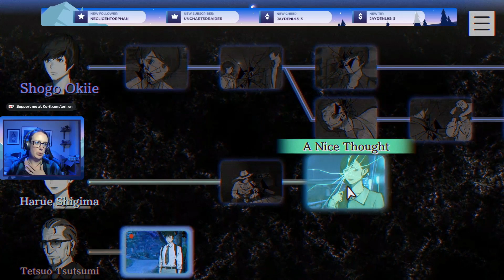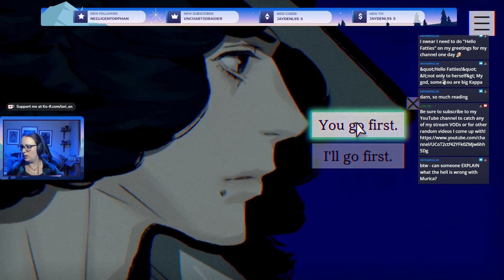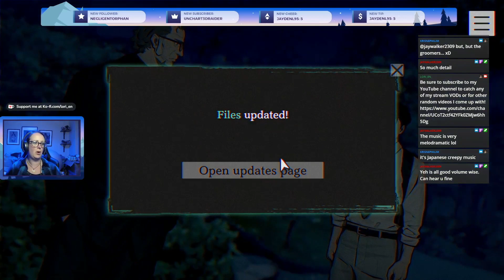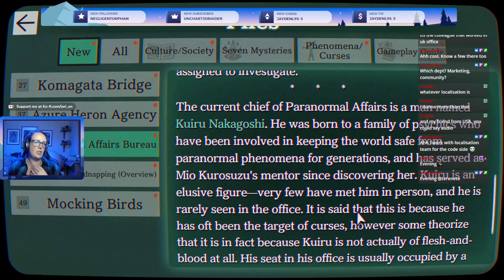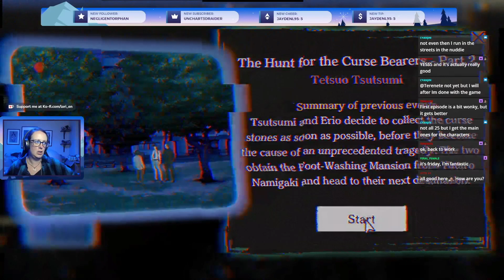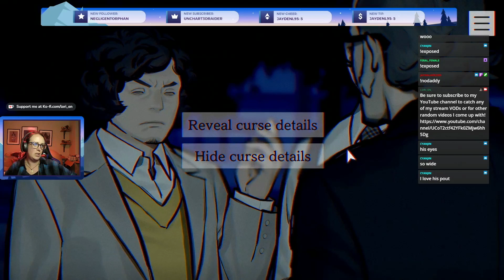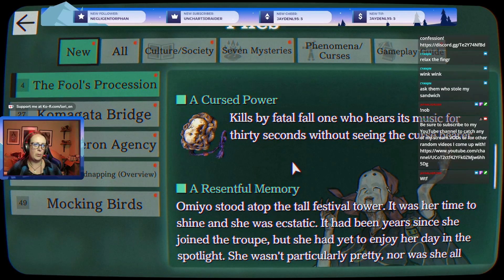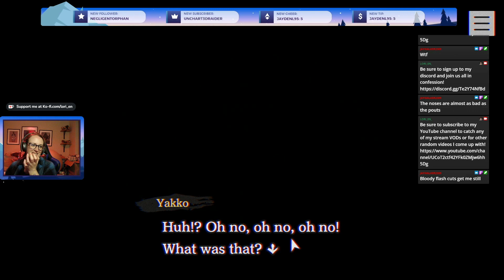Spoopy Season Livestream | Paranormasight Part 3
Welcome to Part 3 of my Paranormasight Livestream for Spoopy Season!

Many thanks to all those who came along to join in on Twitch! If you missed it, then you can catch up by watching this video!

As a reminder, I currently livestream on Twitch every Sunday, Wednesday and Friday at 8pm BST so do come along if you can!

If you really enjoy my content, then do feel free to make a donation, anything you're able to give is truly appreciated: